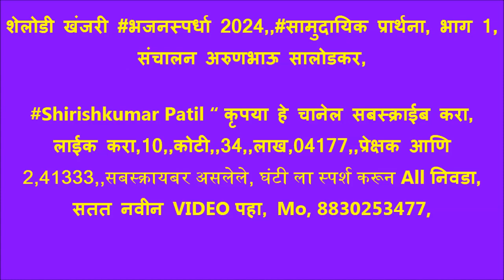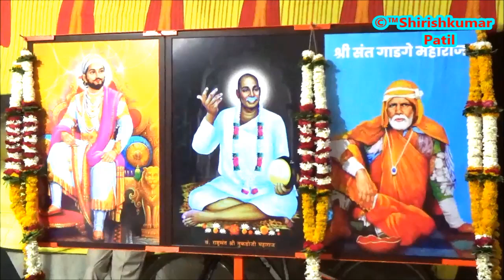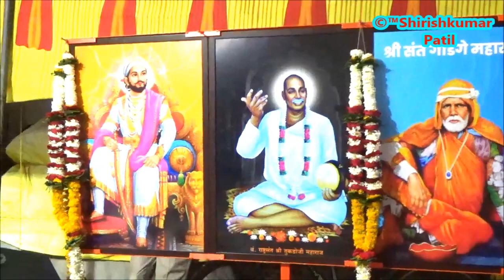शेलोडी खंजरी भजनस्पर्धा 2024,,सामुदायिक प्रार्थना, भाग 1, संचालन अरुणभाऊ सालोडकर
शेलोडी खंजरी भजनस्पर्धा, 2024, विदर्भ स्तरीय भव्य खुली खंजरी भजन स्पर्धा 2024, जानेवारी 26.मौजा शेलोडी, तालुका दारव्हा जिल्हा यवतमाळ.
स्पर्धेचे मार्गदर्शक श्री प्रकाश पाटील कानकिरड.
उद्घाटक ह भ प श्री अरुण पाटील सालोडकर आजीवन प्रचारक गुरुकुंज आश्रम मोझरी..
 कार्यक्रमाचे अध्यक्ष माननीय नामदार श्री संजय भाऊ राठोड मंत्री मृदा व जलसंसाधन तथा पालकमंत्री यवतमाळ वाशिम जिल्हा. प्रमुख उपस्थिती श्रीधर काका मोहोड शिवसेना जिल्हाप्रमुख, श्री दत्ताभाऊ मार्कंड प्रचार प्रमुख यवतमाळ जिल्हा, श्री सुशांत भाऊ इंगोले युवा सेना उपाध्यक्ष यवतमाळ, ह भ प  श्री रमेश महाराज कचरे  जीवन प्रचारक गुरुकुंज आश्रम गुरुकुंज मोझरी, श्री तुकाराम जी राऊत राष्ट्रीय कीर्तनकार यवतमाळ, श्री राजीव जी शिंदे गटविकास अधिकारी दारव्हा, श्री संजय रामटेके शाखा अभियंता दारव्हा, श्री देवानंद इरेगावकर ग्रामसेवक शेलोडी.
स्पर्धा व्यवस्थापन श्री प्रवीण राऊत, आभार प्रदर्शन अंबादास जाधव, स्पर्धेचे चित्रीकरण शिरीष कुमार पाटील अमरावती, नोंदणी फी प्रमुख श्री सुदर्शन कानकिरड, श्री गजानन खोडे, श्रीराम चव्हाण, श्री निलेश राऊत, श्री दिलीप वरघट.

मंडप सहकार्य श्री देवानंद इरेगावकर ग्रामसेवक ग्रामपंचायत शेलोडी, संजय भाऊ रामटेके शाखा अभियंता दारव्हा.
स्पर्धेला लाभलेले अन्नदाते श्री प्रमोद ठोकळ, श्री ज्ञानेश्वर रोहनकर, श्री नथुजी जाधव, मंडप डेकोरेशन श्री अशोकराव राजगुरे बोरी अरब.
आयोजन समिती अध्यक्ष प्रवीण पवार, उपाध्यक्ष रोहित कानकिरड, सचिव अतुल ठोकळ, सहसचिव चंद्रकांत चौधरी.
विशेष सहकार्य. श्री गणेश राऊत . आणि समस्त ग्रामवासी शेलोडी.